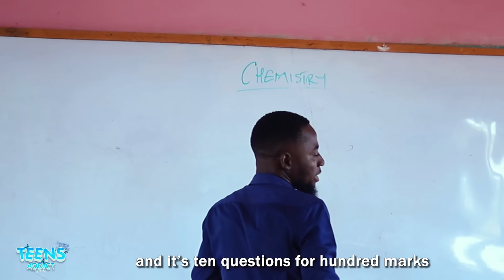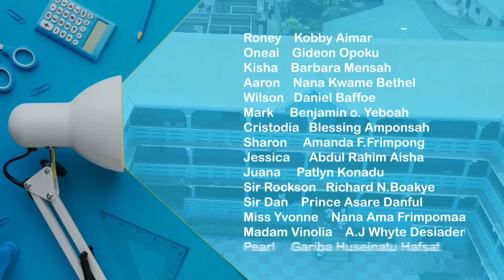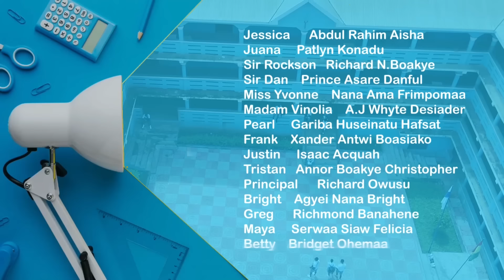TEENS ADDICT SERIES | EPISODE 3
Teens Addict Series
Teens Addict series is currently most anticipated teens series that everyone is in dying wait of. it highlights some behaviors that teenagers adapt themselves into the demerits they attain as a results of such behaviors .However the series also makes emphasis on some societal acceptable behaviors and how they affect the individual positively and the role it plays in the nations development @jmpfilms14 @YOFLEX @easthoodtv9348 addictedseries age18series fypシ゚viral

1xBet is the most reliable and authentic betting platform... Just download 1xbet app from Google play store or app store, sign in as a new customer and use the promo code BROWNTV and get 300% bonus on your first deposit..